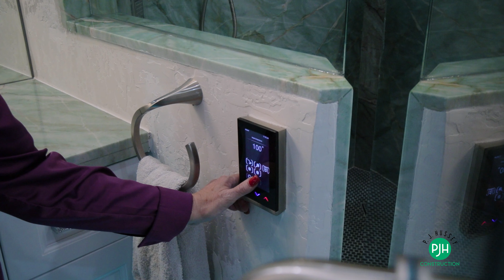Complete Home Renovation: Stunning Walkthrough of this New Space!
From the moment we stepped foot into this property, we knew it was destined for greatness. Our  customer had a vision of modern elegance and spared no expense in achieving their dream forever home. With top-of-the-line materials, cutting-edge technology, and the most skilled craftsmen, every aspect of this renovation was elevated to the utmost level of luxury.

Thank you for being part of our community, and we can't wait to share this incredible whole home renovation with you! 💫

PJHussey Renovation Glendale # Arizona

About Us:
Founded in 2004, P. J. Hussey Construction puts customers first, from our tenants and home buyers to investors and home sellers. As a property management, real estate, and construction company serving the greater Phoenix metro area, P. J. Hussey Construction specializes in exceeding the expectations of everyone we work with. Our experienced team brings our years of experience to all the work we do.